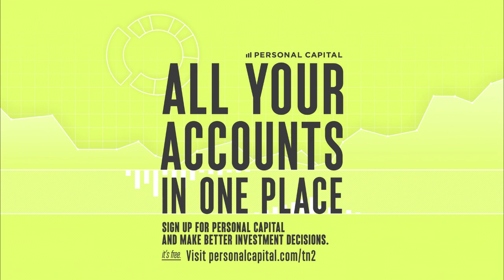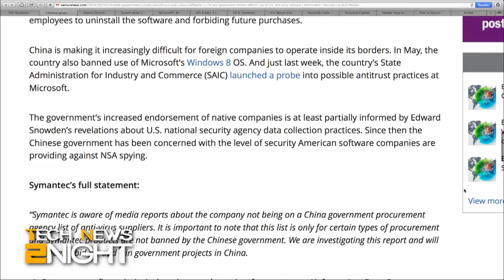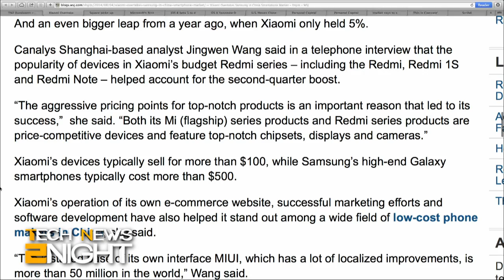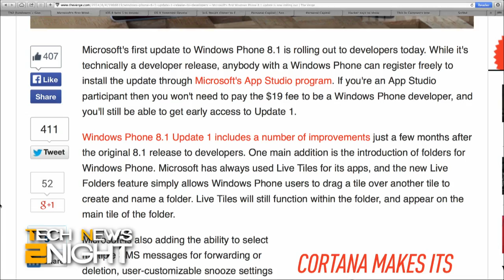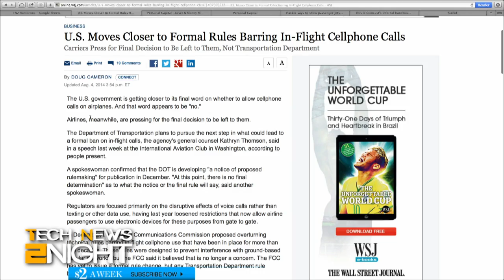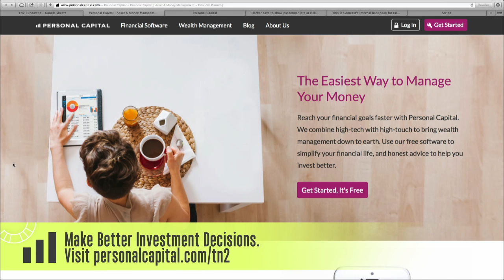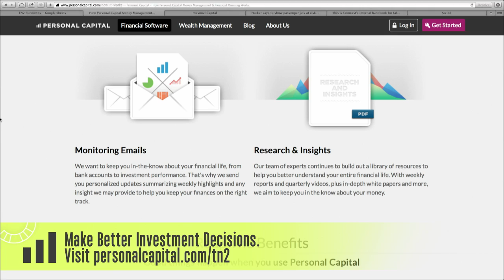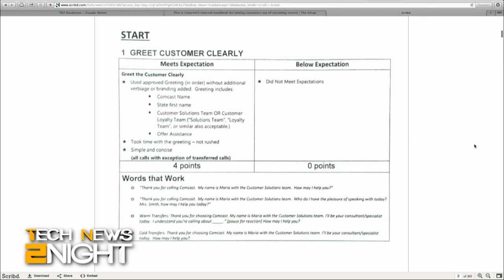Tech News 2Night 143: China Forbids U.S. Security Software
China forbids more U.S. software, Xiaomi ships more smartphones than Samsung in China, Square to buy Caviar, Microsoft and Apple update OS developer kits, will the U.S. ban in-flight cell phone calls?, and a hacker infiltrates the communications systems on an airliner.

Running time: 14:06